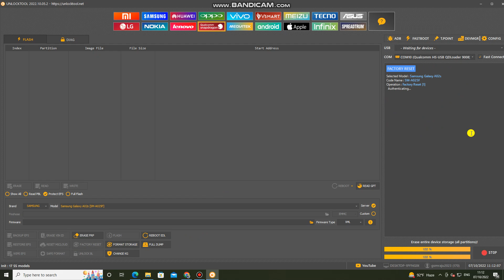SAMSUNG A025F U3 PASSWORD & FRP REMOVE BY UNLOCK TOOL